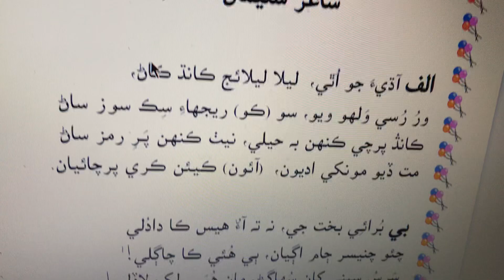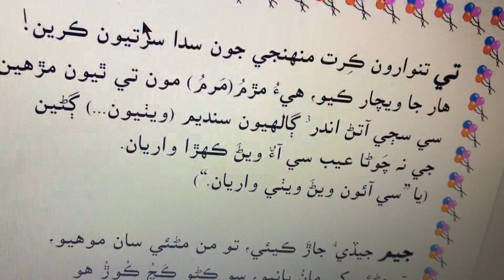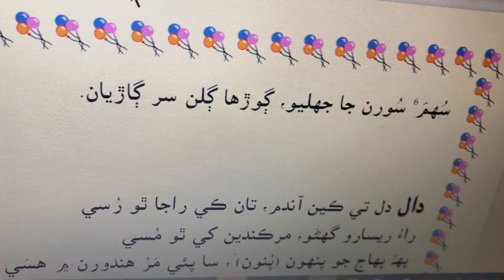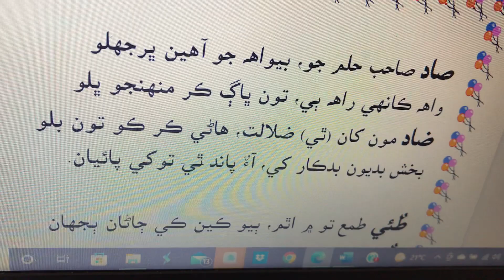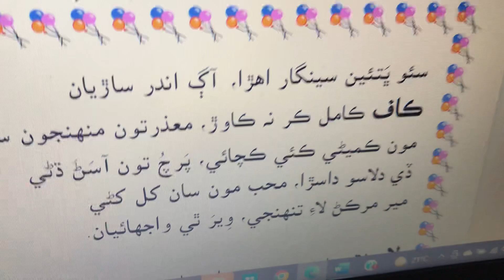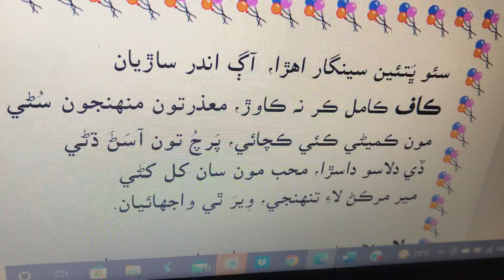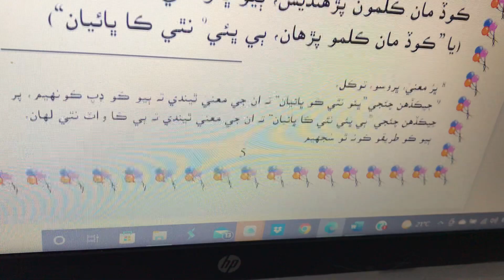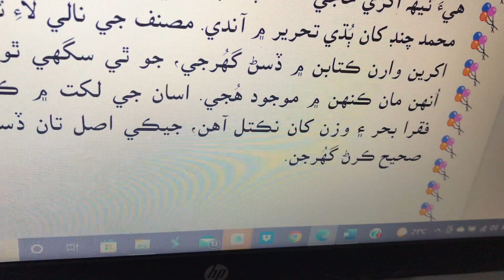Alif Aadhee Jo Uthee Sulaiman Shah Tih Akhri